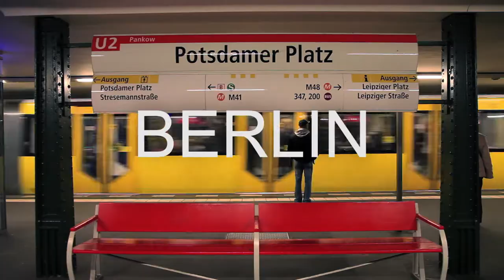Global Networks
We have the spirit to impact global business thinking

Business has no borders. Our wide range of international partners and alumni has enabled us to develop and enhance our global business network, supporting our vision to be an internationally recognised business school.